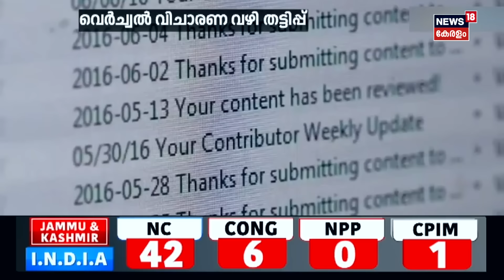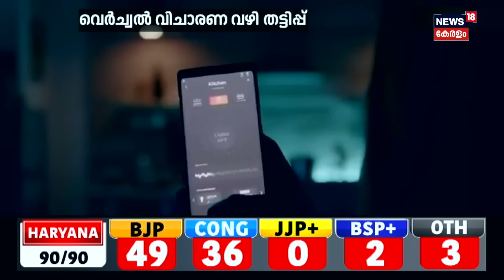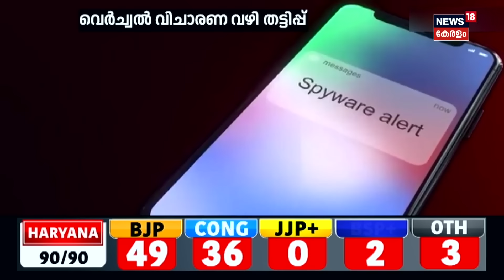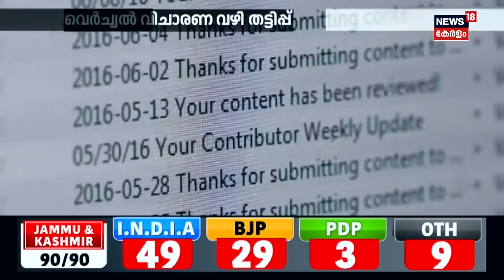Virtual വിചാരണ വഴി തട്ടിപ്പ്; അനുഭവം പങ്കുവെച്ച് മുൻ Sales Tax ഉദ്യോഗസ്ഥൻ | Vertual Trial | Kochi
Virtual Arrest Case Kochi : വെർച്വൽ വിചാരണ വഴിയാണ് ഇപ്പോൾ തട്ടിപ്പ് വ്യാപകമായി നടക്കുന്നത്.  വിദ്യാഭ്യാസം ഉള്ളവരും ഇല്ലാത്തവരും എല്ലാം ഇതിൽ ഇരകളാകുന്നു. വിൽപ്പന നികുതി വിഭാഗം മുൻ ഉദ്യോഗസ്ഥൻ കൊച്ചി സ്വദേശി അബ്ദുൽ റഹീം തട്ടിപ്പിനിരയായ ഒരാളാണ്. ടെലിഫോണിലൂടെ മണിക്കൂറുകളാണ് ഇയാളെ പിടിച്ചിരുത്തിയത്.

Virtual trials are currently the means through which scams are widely occurring. Both educated and uneducated individuals are becoming victims of this. Abdul Rahim, a former official from the Sales Tax Department and a resident of Kochi, is one such victim of the scam. He was held on the phone for hours.